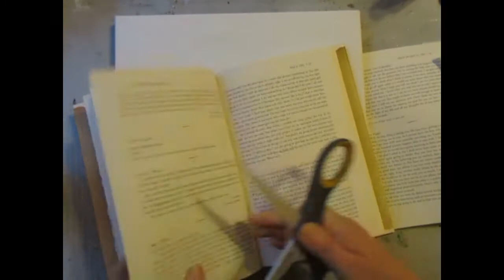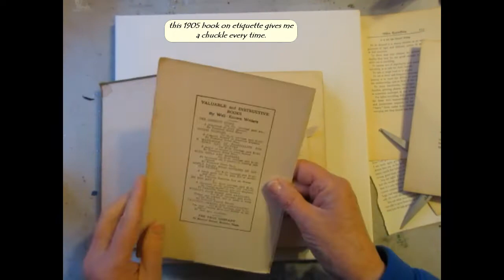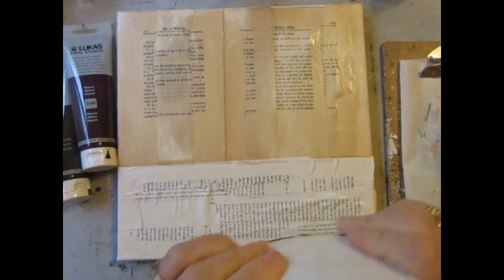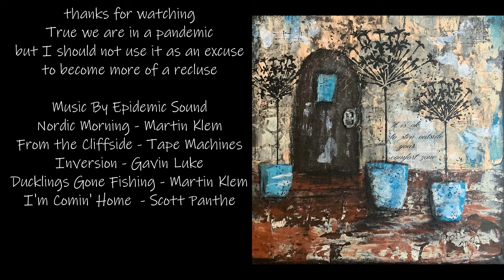Mixed Media Step Outside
During the pandemic I have become accustomed to staying home.  Too much so.  My proclivity to be reclusive just has an excuse.
Product List –   Step Outside
Liquitex matte medium, gesso, matte gel, super heavy matte gel, matte varnish
Liquitex basics Red Oxide
Shawn Petite:  Large Door, bolder, Flower Silhouette 3
Deco Art crackle medium
Lukas Acrylic Paints:  titanium white, raw umber, mauve, flesh, apricot,
Sand and Cerulean Blue
Dreamweaver glossy black embossing paste
General Charcoal Pencil
Fineliner white
Silicone basting brushes
Stabilo Woodies
Soho soft pastels
Krylon Fixative